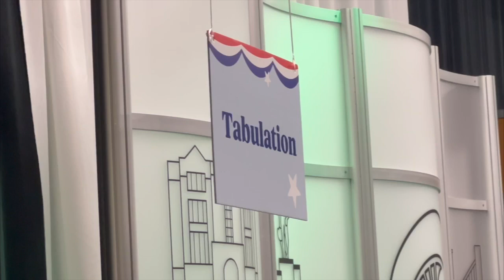Local county clerk explains ballot counting process ahead of Tuesday's election